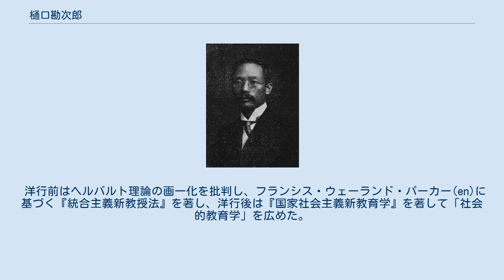樋口勘次郎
樋口勘次郎 樋口勘次郎 樋口 勘次郎（ひぐち かんじろう、明治4年11月27日（1872年1月7日） - 大正6年（1917年）12月13日）は、日本の教育学者。
号は蘭林。
 長野県諏訪郡富士見村（現在の富士見町）出身。
1887年（明治20年）、長野県師範学校に入り、卒業後は東筑摩郡で小学校訓導を務めた。
1894年（明治27年）、東京高等師範学校文学科を卒業し、同訓導・助教諭となった。
附属小学校主事補助を経て、1899年（明治32年）に東京高等師範学校教諭となる。
1900年（明治33年）から1903年（明治36年）までイギリス・ドイツ・フランスに留学した。
 帰国後に東京高等師範学校教授になるが、1904年（明治37年）に辞して、早稲田大学講師となった。
さらに「報知新聞」論説記者、雑誌「新教育」「帝国教育」の主筆などを務めた。
その他、帝国教育会主事、大日本平和協会幹事、大日本教育団幹事、教育教授研究会幹事、教育雑誌記者会幹事、奨学貯金銀行相談役、文明通信社社長、教育殖産株式会社専務取締役などを務めた。
 洋行前はヘルバルト理論の画一化を批判し、フランシス・ウェーランド・パーカー(en)に基づく『統合主義新教授法』を著し、洋行後は『国家社会主義新教育学』を著して「社会的教育学」を広めた。